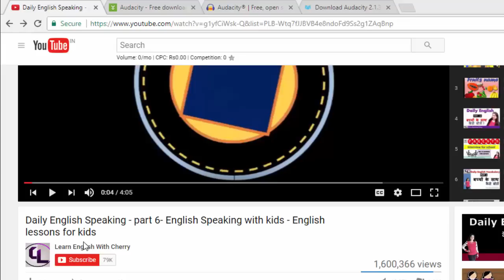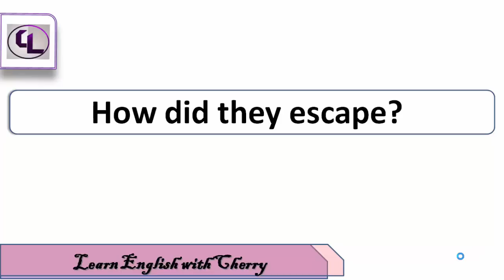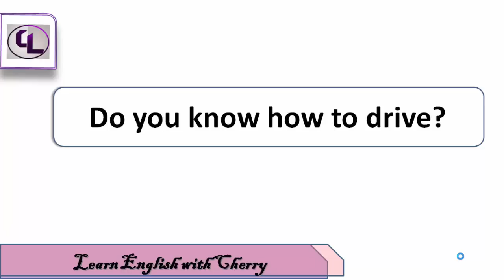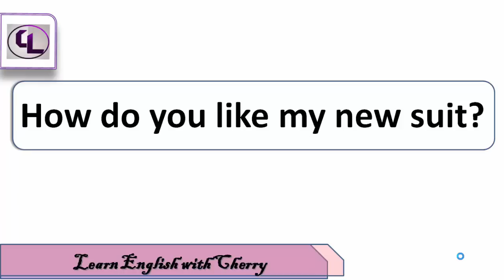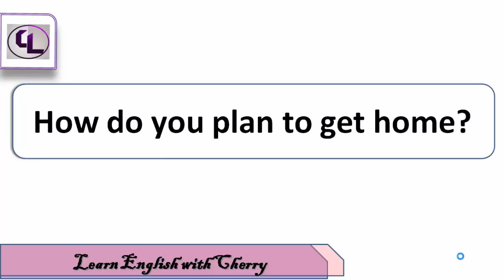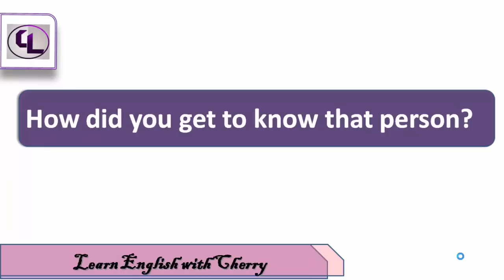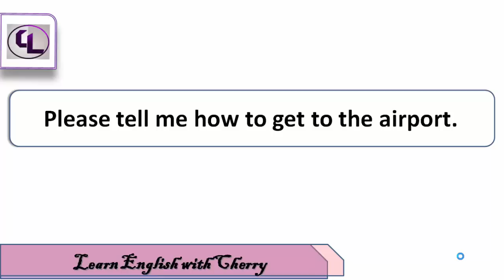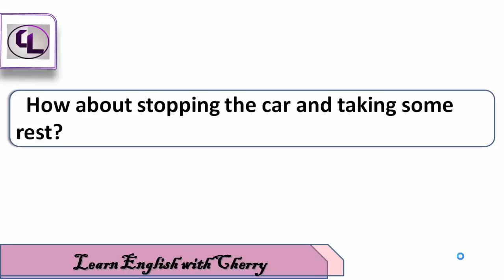How to ask questions in English - English Speaking Practice - Daily English Speaking - Part 26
अगर आप सीखना चाहते है कि इंग्लिश में सवाल कैसे पूछे ?(English में  Questions कैसे पूछें ?) Then you can learn how to ask questions from others through my english speaking video . i have shared many english questions that you can ask others.If you are looking for  English sentences used in daily life that you can use in everyday English speaking .My channel  will definitely help you to speak English easily and fluently .  if you are looking for online English speaking course free of cost and want to learn english online then you are at right place. videos of this channel covers the daily English Conversation  and Basic English Conversation Lessons . i have included the basic  English speaking lessons for beginners through which you can learn english speaking in hindi . you can also learn easy english through my videos. You will find many  English lessons related to spoken English conversation and sentences through hindi you would use in your daily English speaking.